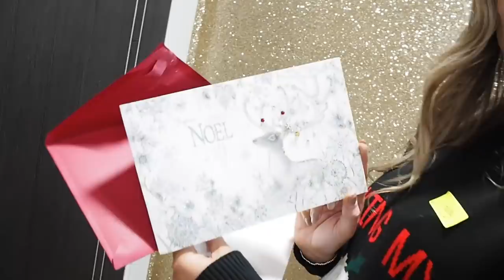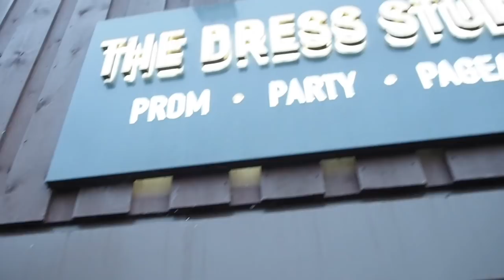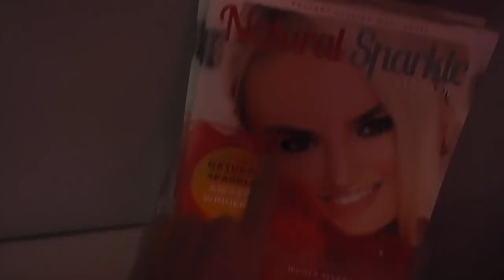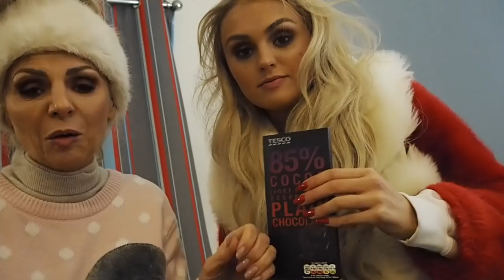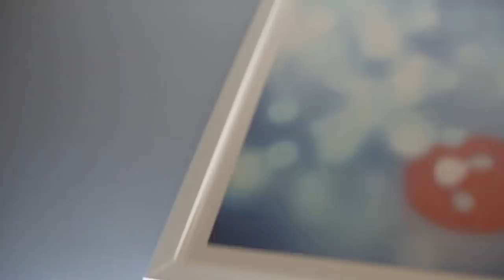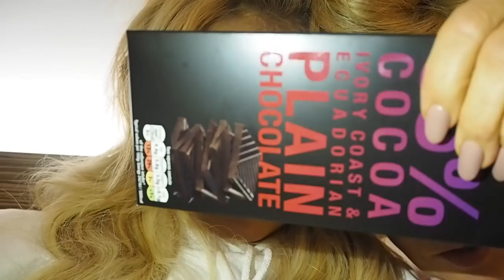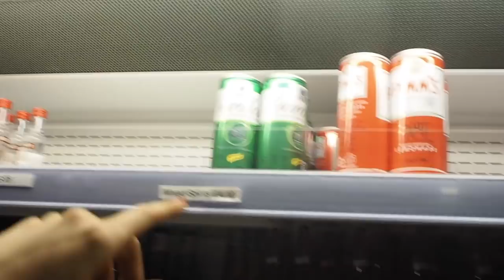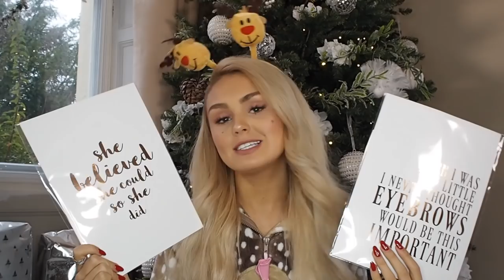Vlogmas Day 20 | CHRISTMAS GIVEAWAY| Blackpool Pageant Vlog & The Trafford Centre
ITS 4 DAYS TILL CHRISTMAS AHHHH!!! Who is excited?!?! MEEEEEEE ! So in todays Vlog you get to see a little behind the scenes of all the fun we have in pageant land! From meeting the Galaxy Pageant finalists, trying on beautiful gowns at The Dress Studio to attending The Natural Sparkle Wards & lots of fun at the Trafford centre!!

Comment grimesgalsgiveaway on this video & your Instagram handle!!
* IF YOU DO NOT HAVE ONE OF THESE SOCIAL MEDIA PLATFORMS YOU CAN STILL ENTER!!! JUST LET ME KNOW WHICH IN YOUR COMMENT!!!*

GOOD LUCK!!! xox

Green Gown

Red Beanie

Missguided Gilet is no longer available but this is pretty similar